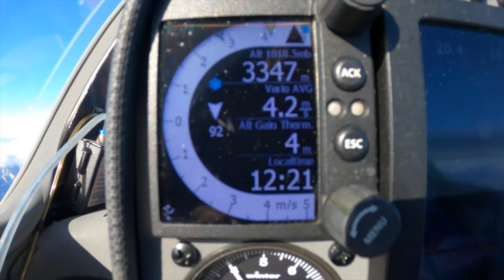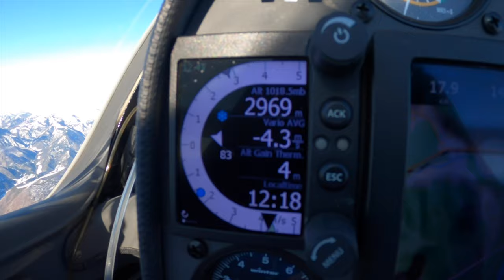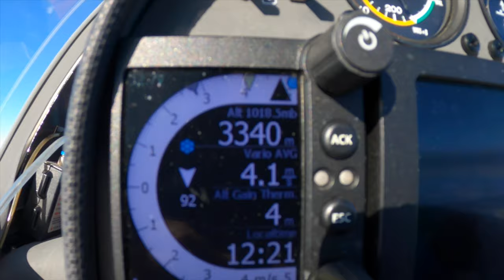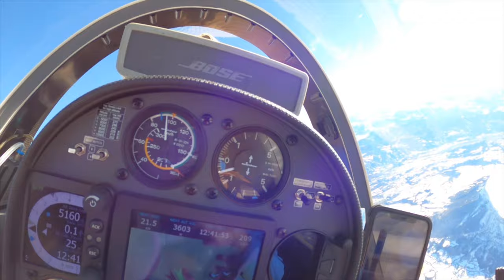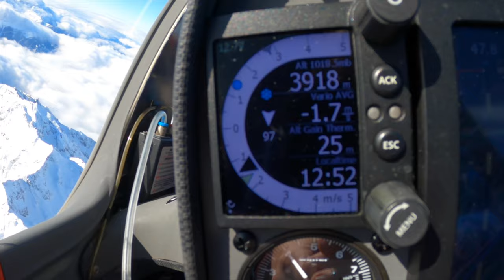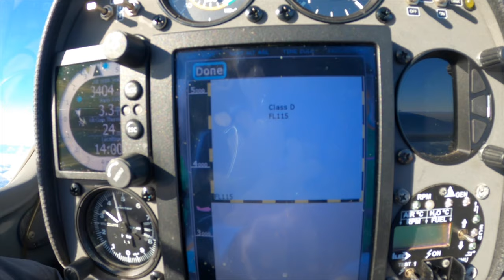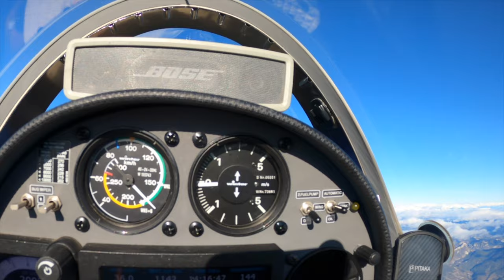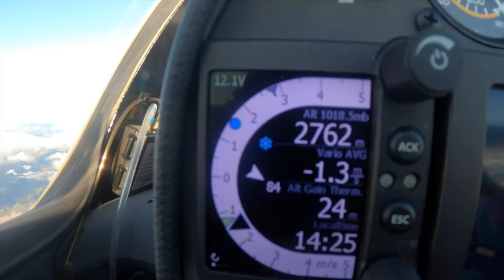Первый полет сезона 2021. Взлет при ветре 20 м/с. Полеты над облаками на высоте 5800.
В первом полете было все! Сильнейший ветер, достигал скорости в 110 км/ч на высоте. Боковая составляющая у земли стремилась развернуть планер в обрыв. Атмосферная турбулентность терзала планер после взлета. Самые интересные моменты:
2:08 взлет с сильным боковым ветром
6:34 набор в первой волне
9:09 переход на пик де Бюр
11:50 сильная турбулентность у Пик де Бюр, набор во второй волне
18:15 полет в заповедник Экранс
24:15 нежданная третья волна
30:20 четвертая волна
24:18 шалости с облединением у облака - гриб
44:07 вид на средиземное море и долину реки Роны
46:04 дорога домой
50:04 зачем нужны интерцепторы, посадка

Летели не спешно, экспериментируя и наслаждаясь видами.

Как обычно буду весьма признателен за отзывы, советы и конструктивную критику.

Ваш небесный путешественник
Игорь Волков.

Если вам нравится то что мы делаем, можно помочь :)